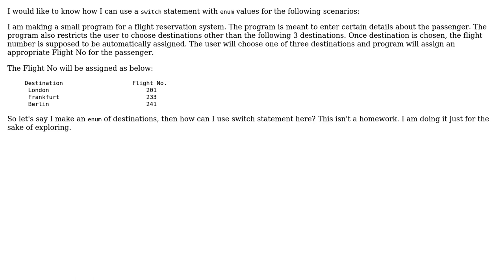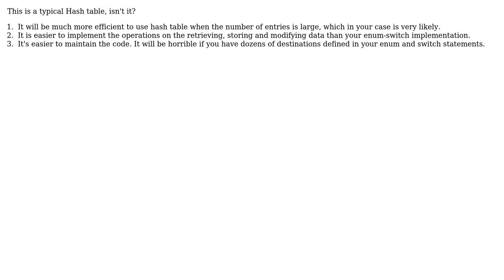Software Engineering: How to use a switch statement with enum efficiently? (3 Solutions!!)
Software Engineering: How to use a switch statement with enum efficiently?

With thanks & praise to God, and with thanks to the many people who have made this project possible! | Content (except music & images) licensed under CC BY-SA | Music | Images & others | With thanks to user Tim Medora user SRKX user Maxood user james user gnat and the Stack Exchange Network Trademarks are property of their respective owners. You are responsible for your own actions.